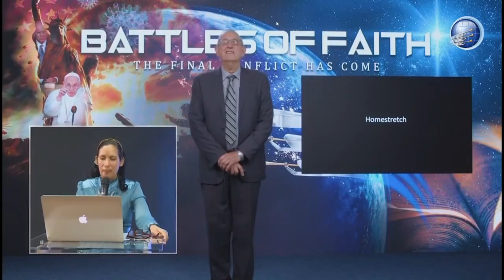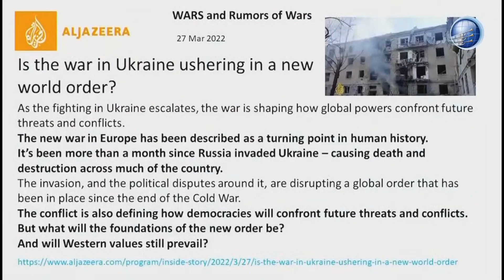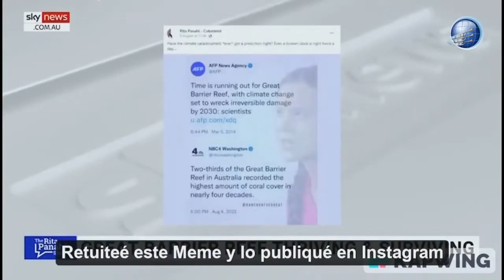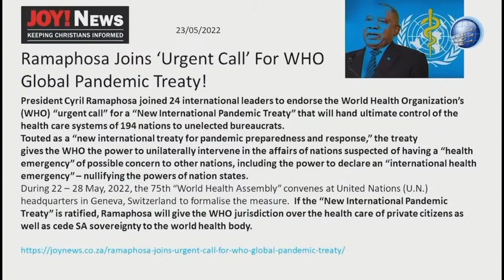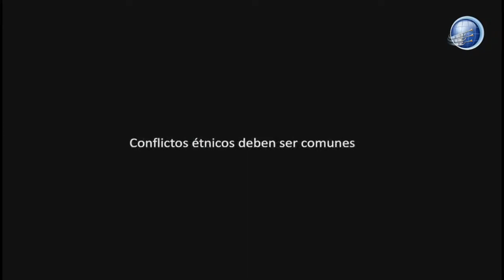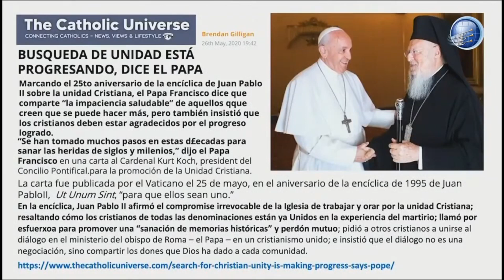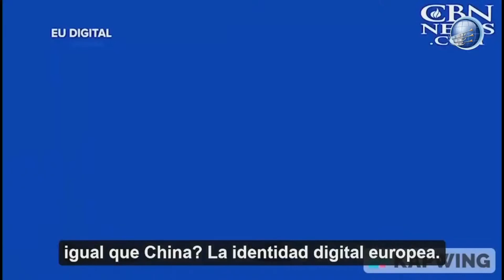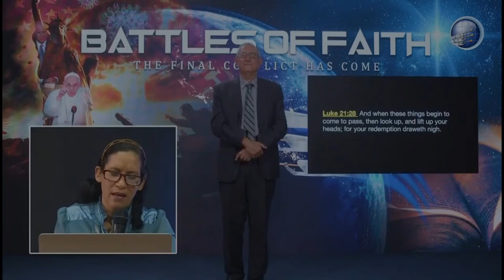01 BzV Zavrsna faza Sta kazu biblijska proracanstva o aktuelnim dogadjajima Valter Fajt